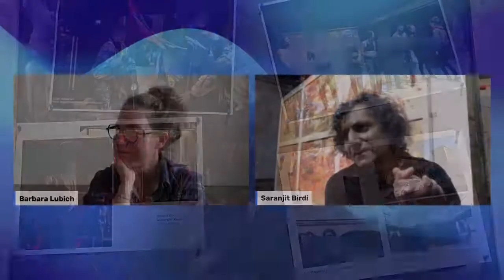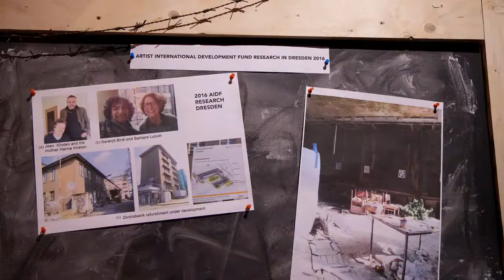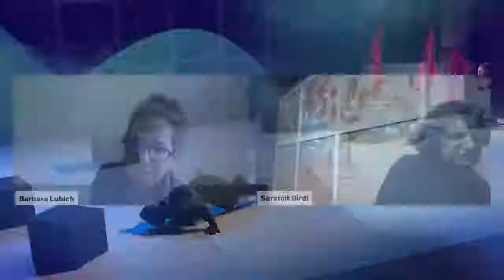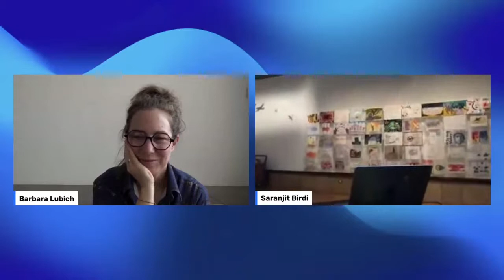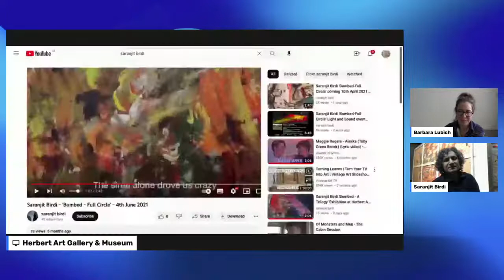Bombed - A Trilogy: Coventry and Dresden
Open at the Herbert Art Gallery & Museum from 11-21 Nov, Saranjit Birdi's Bombed: A Trilogy is an immersive, combined arts installation reflecting on the World War II bombings of Coventry, Dresden and Birmingham, and their relationship with current events.

Coinciding with Armistice Day on Friday 11 November, this livestreamed discussion brings together Saranjit Birdi in Coventry and Barbara Lubich of Zentralwerk Kultur und Wohngenossenschaft eG in Dresden to explore the themes and origins of the exhibition.